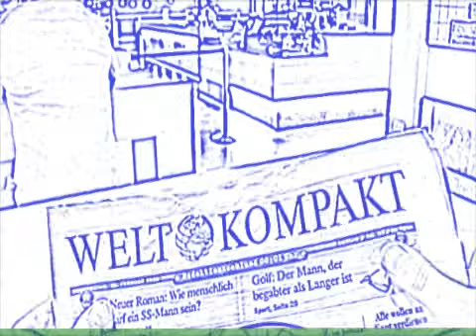Fashion Week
Seit gestern geben sich die Designer in Berlin die Klinke in die Hand. Aber was hat eigentlich die WELT KOMPAKT Redaktion zum Thema Mode zu sagen?